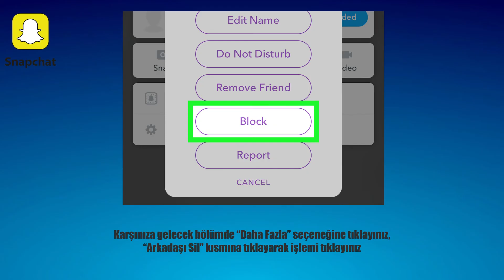Snapchat Birden Fazla Toplu Arkadaş Silme Nasıl Yapılır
Snapchat nasıl arkadaş silinir, snapchatten toplu arkadaş silme, snapchat'te arkadaş nasıl çıkarılır, snapchat çoklu arkadaş silme, snapchat beni ekleyenleri silme, snap tüm arkadaşları silme nasıl yapılır ?

Snapchat bütün arkadaşları silme işlemi uygulamada geliştirilmemiştir. Bu nedenle kullanıcı arkadaşlarını tek tek silmek zorundadır. Snapchat toplu arkadaş silme ile ilgili herhangi bir seçenek yoktur.